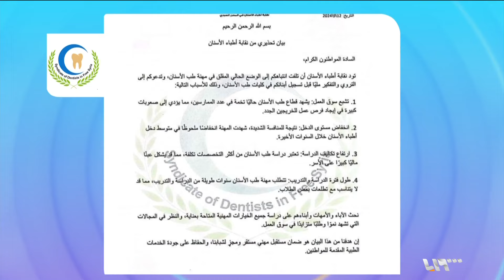بعد الجدل الذي أثاره بيان نقابة أطباء الأسنان في إدلب... صباح سوريا يوضح القصة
في شهرِ أيلولَ الماضي حذَّرت النقابةُ الطلابَ من تداعيات التوجهِ لدراسة طبِ الأسنان في ظل التحدياتِ التي تواجهها هذه المهنة، حيث ركزَ البيانُ على ضرورة التفكيرِ مليّاً في مدى جدوى دراسةِ هذا التخصص في الوقت الحالي، مشيرة إلى جملةٍ من العوامل المؤثرةِ على سوق العمل.